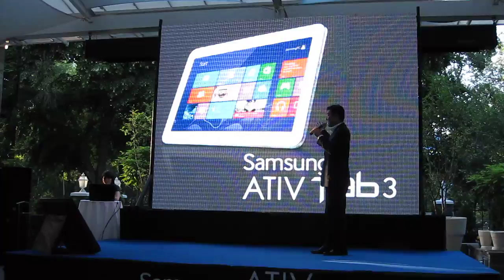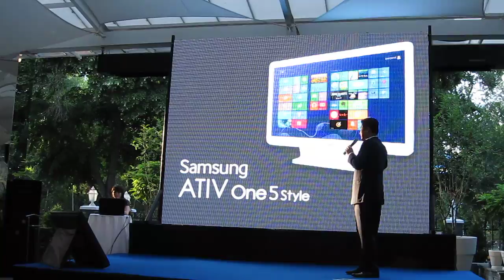Презентация Samsung ATIV в Казахстане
2 июля в Алматы прошла презентация новых продуктов Samsung ATIV. Открыл презентацию г-н Сын Сик Чой, президент Samsung Electronics Kazakhstan & Central Asia